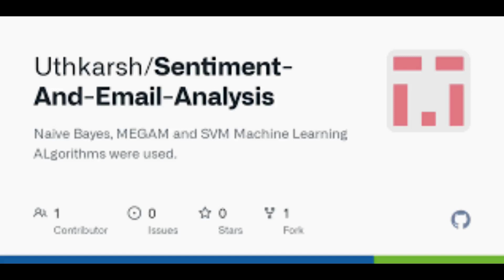Beaming Olivia Colman gets a kiss from co star Michael Ward as she dazzles in a sequinned gown for